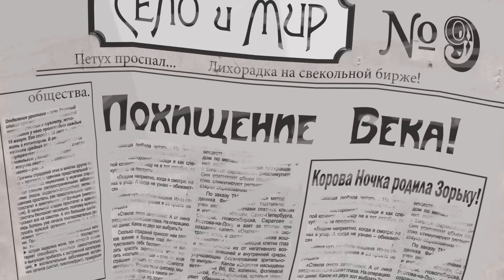Поросёнок 🐽 Призрак и другие страшные истории 👻 Мультики для детей 💠 Гора самоцветов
Сборник мультиков для детей Поросёнок - Призрак и другие страшные истории 💢 Подпишись, не пропусти новые мультфильмы от студии "Пилот" на официальном канале "Гора самоцветов" 👈👈👈 💢 Подпишись, не пропусти новые мультфильмы от студии "Пилот" на официальном канале "Гора самоцветов"

Гора самоцветов 2005г. Все серии подряд
Гора самоцветов 2006г. Все серии подряд
Гора самоцветов 2007г. Все серии подряд
Гора самоцветов 2008г. Все серии подряд
Гора самоцветов 2009г. Все серии подряд
Гора самоцветов 2010г. Все серии подряд
Гора самоцветов 2012г. Все серии подряд